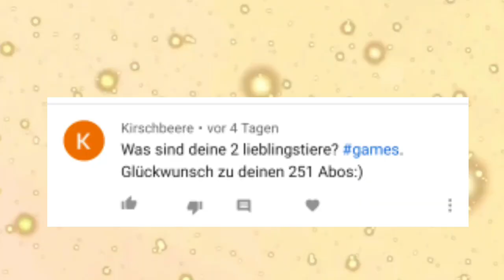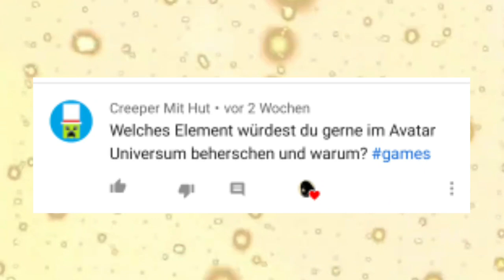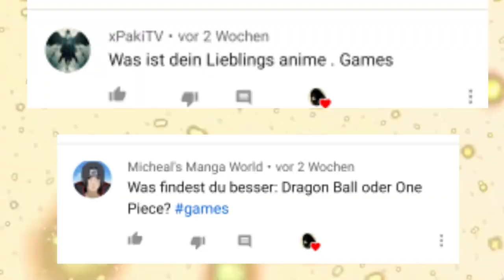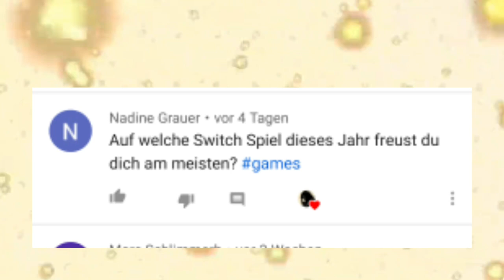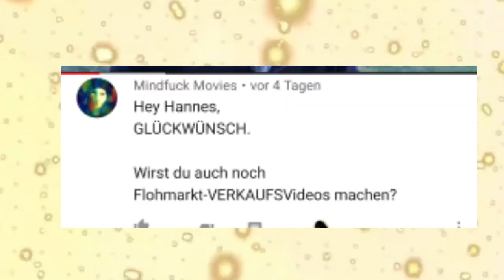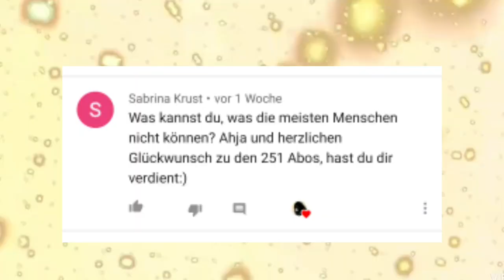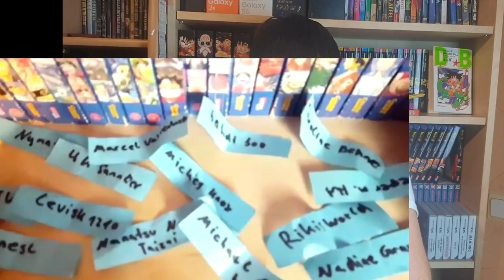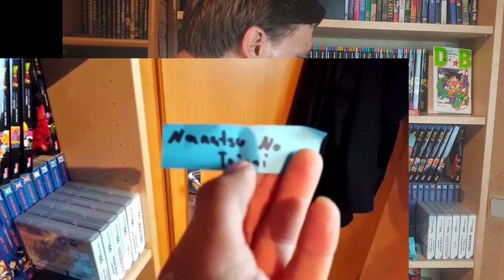Das 251 Abonnenten Special - Gewinnspiel Auflösung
Ich danke euch recht herzlich für die 251 Abonneten :) Danke an alle die mitgemacht und für alle die nicht gewonnen haben. seid nicht traurig, dass nächste Abo Special wird sicherlich bald kommen, dafür müsst ihr nur den Abo Button vergewaltigen. Ich wünsche euch viel spaß beim schauen von meinen Frage/Antwort Video.